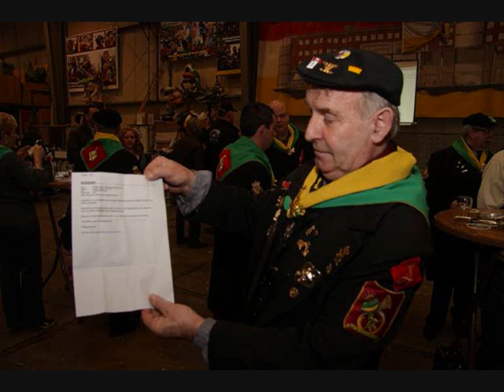fonsbrekelmans oetelopdekiek bierpolka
Effe Plekke Bij De Bouwers
Kikvorschen Bierpolka